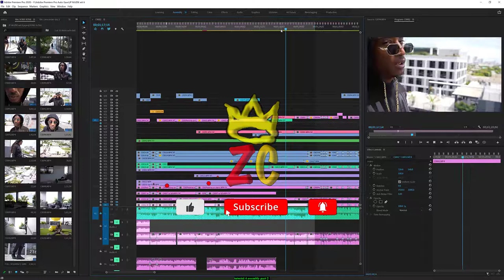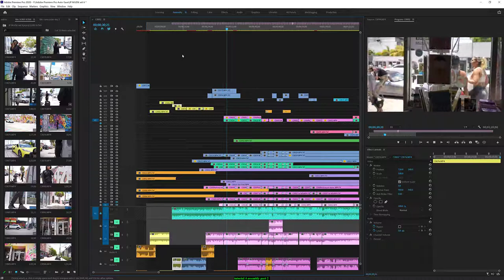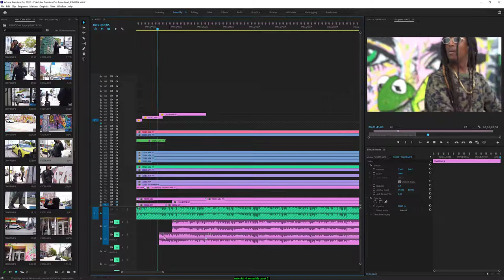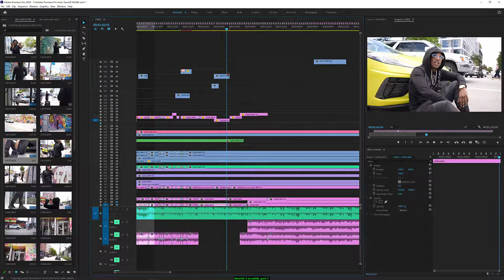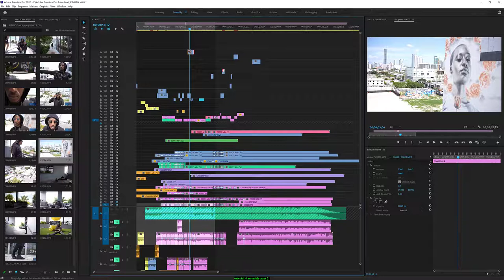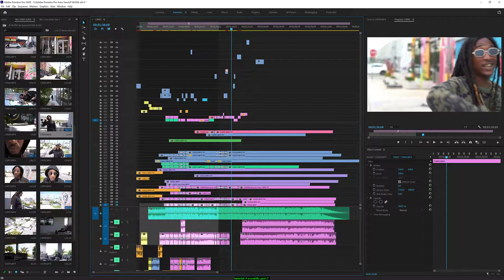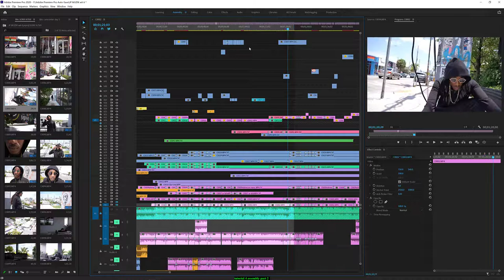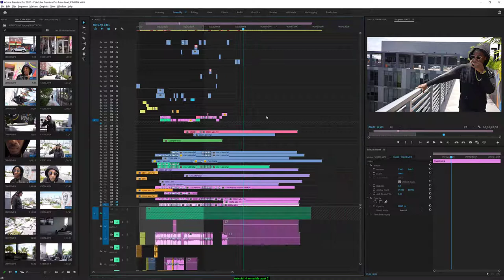How Did You Edit That Music Video | Adobe Premiere Pro | assembling the footage on the time line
Hey this is part 2 of setting up the timeline, take a look at my run through of the process and get inspired by some dope vibes. When your creating your next epic video you too will have your moment so keep grinding and stay hungry.

This is another great music video behind the scenes series where we will discuss just how did that happen in that music video. This is zoe.cartier follow my workflow as you find out how easy it is to make an epic music video for any genre of music. check out my journey as i shoot up some dope artist from all over and bring you the behind the scenes from all aspects. It is truly a pleasure to be hosting you all, hey just know that no matter what happens never quit and never give up, your dreams matter...